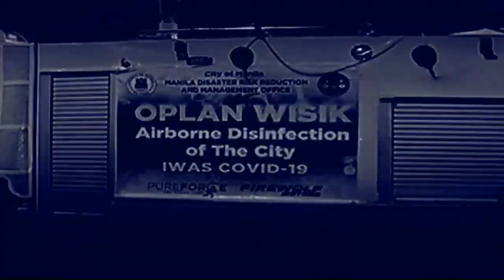ONE NEWS NOW | April 4, 2020 (2pm)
• IATF sets conditions on lifting or extending Luzon-wide ECQ
• HMO employees added to IATF's list of quarantine exemptions
• Sen. Gatchalian backs two-week extension of Luzon ECQ
• Hospital staff cheer COVID-19 survivor in Laguna